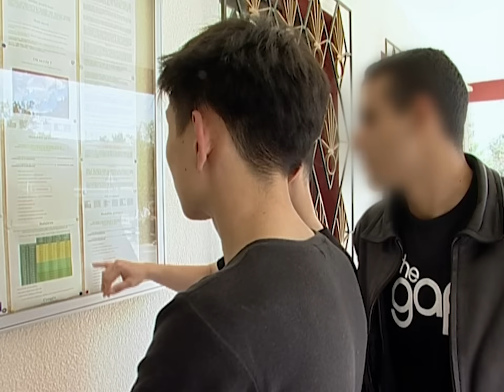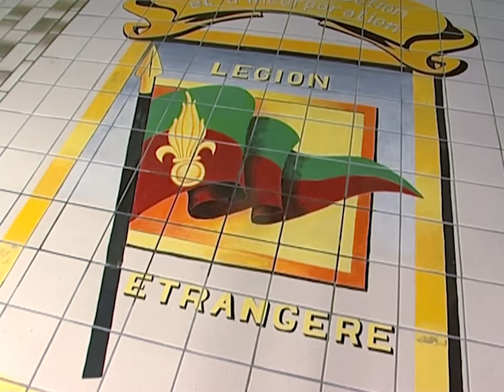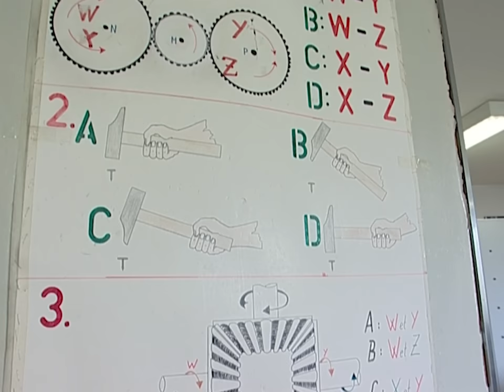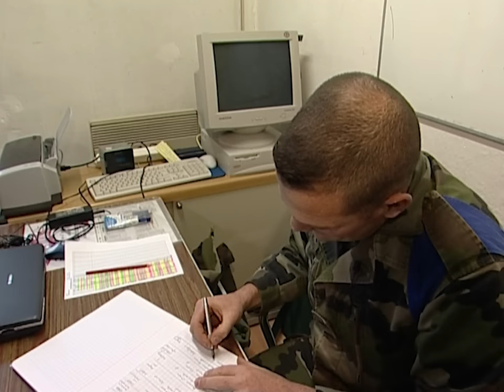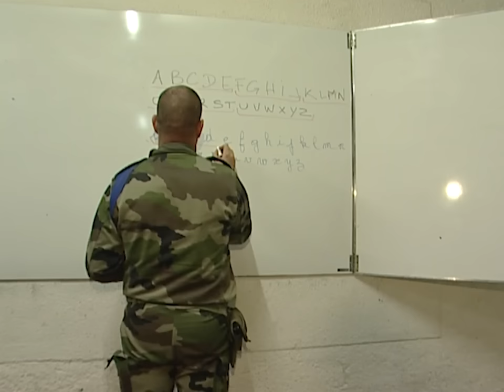Je veux être un légionnaire (Légion étrangère)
En 4 mois, la légion transforme de jeunes hommes un peu perdus en guerriers
Réalisateur : Pierre-Henry Menthéour et Christophe Fonseca